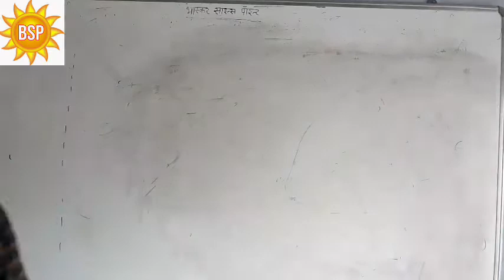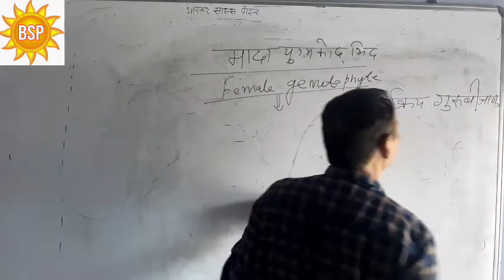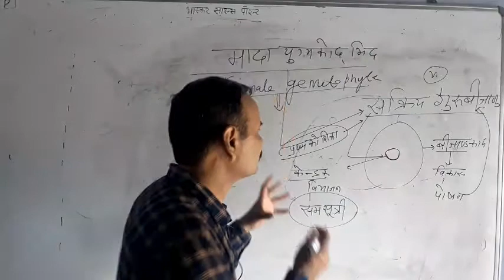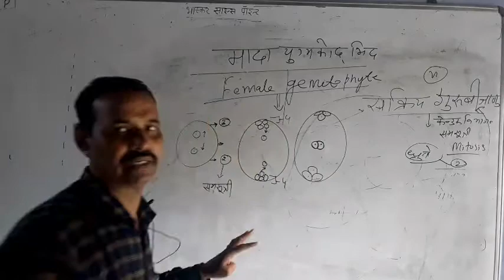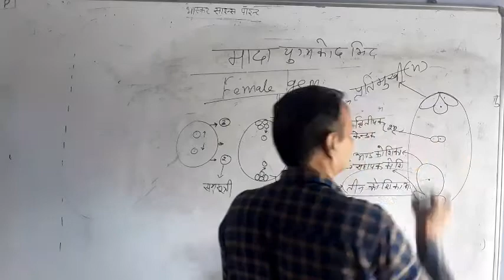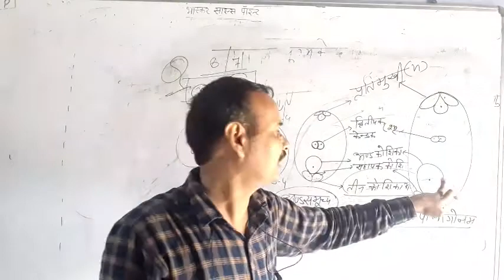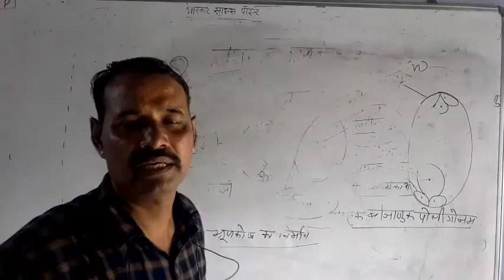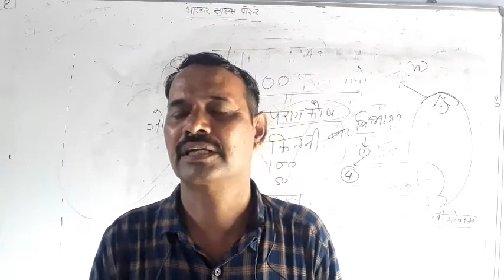formation of female gametophyte|12 class| lesson 2|Dharmendra mourya bhaskar coaching point chomu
Male and female gametophyte structure and development dharmendra mourya  chomu